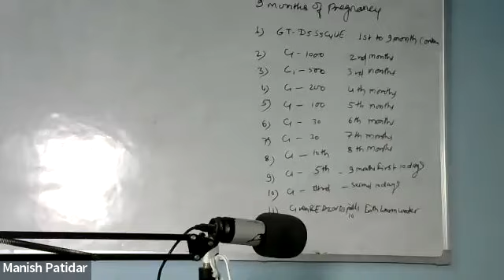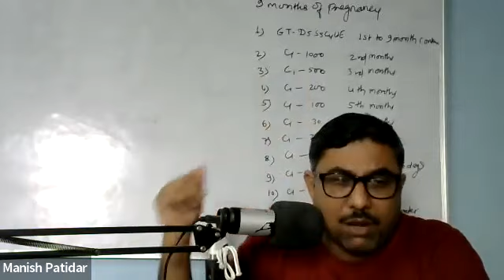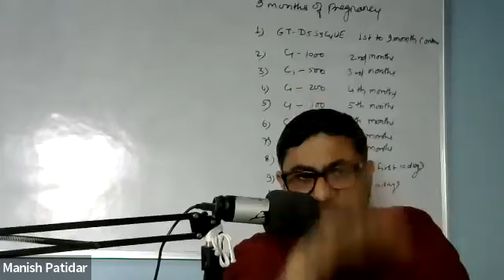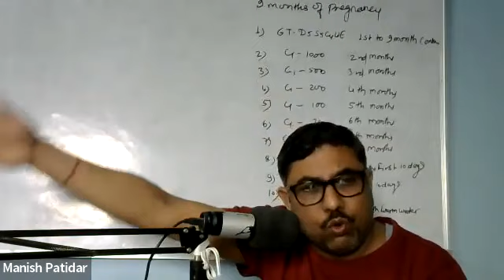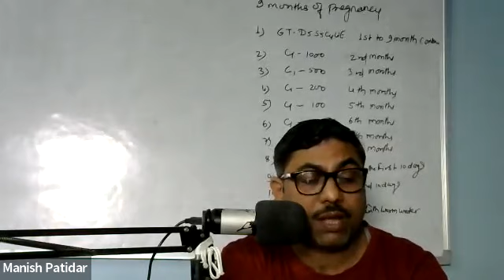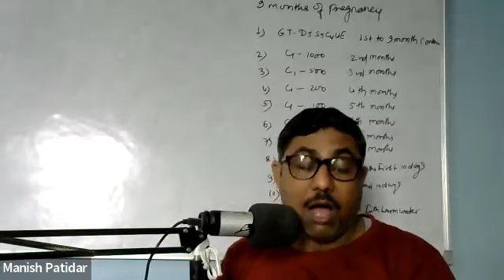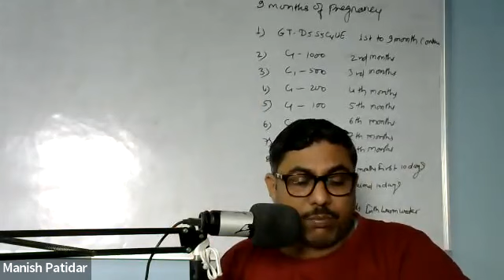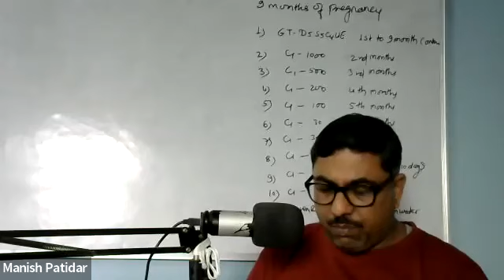8 March Canceroso 1 and 9 months protocol of pregnancy 16 months class